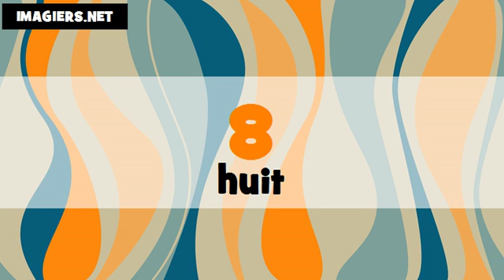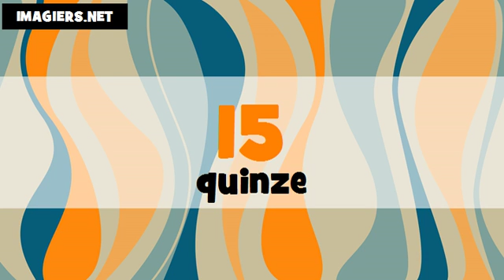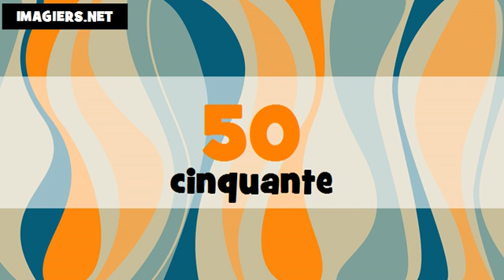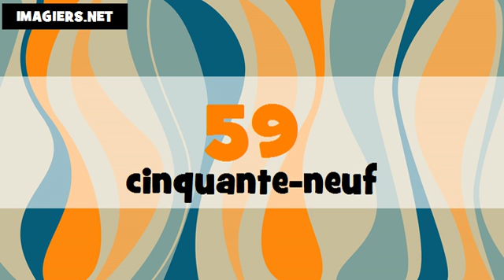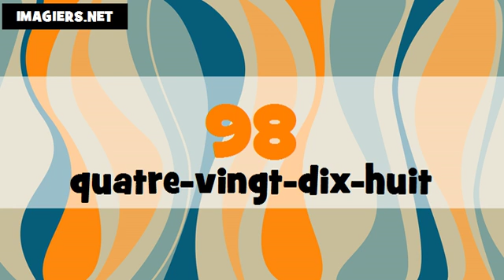الأرقام الفرنسية من 1 الى 100 # Canada + France